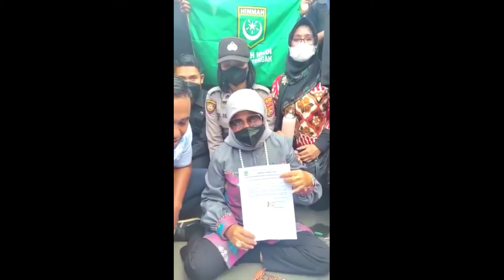DEMO TOLAK KENAIKAN BBM RICUH DI MATARAM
ini merupakan cuplikan video dari berbagai sumber yang di berikan oleh teman - teman saya kemarin saat terjadinya ricuh demo tolak kenaikan BBM di Mataram, Lombok Nusa Tenggara Barat dan kerusuhan tersebut dapat diakhiri dengan ditandatanganinya nota kesepakatan bersama antara para demonstran dengan Ketua DPRD Provinsi NTB, yang dengan secara tegas menolak dan menuntut pemerintah pusat untuk membatalkan kebijakan kenaikan BBM dan mengusut para mafia BBM serta meningkatkan kesejahteraan masyarakat pada umumnya di seluruh tanah air tercinta...